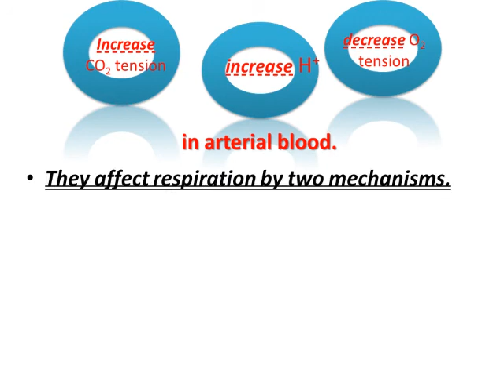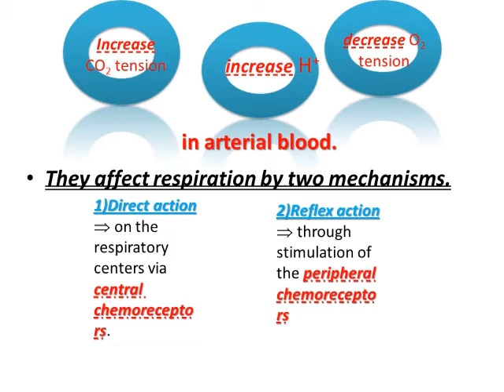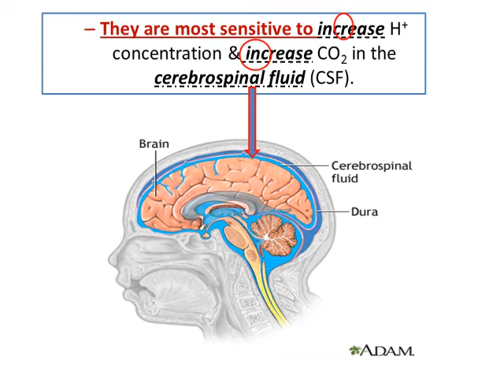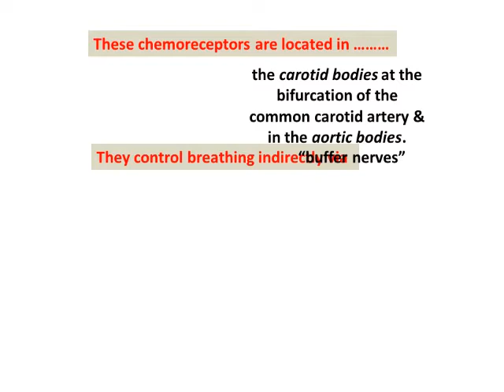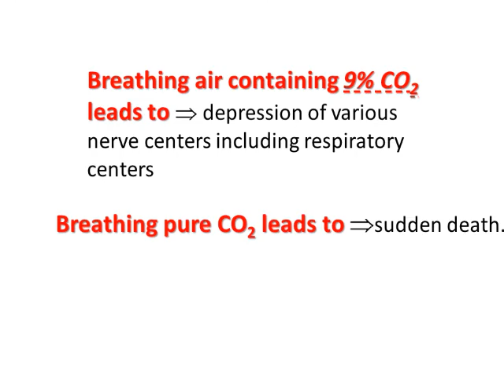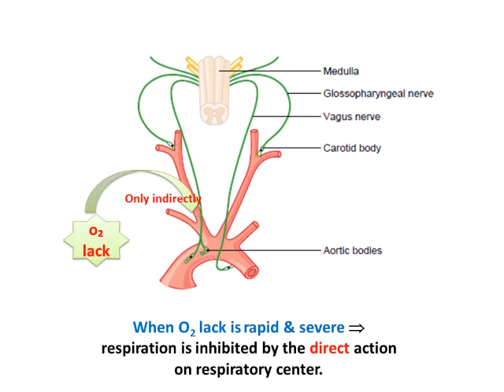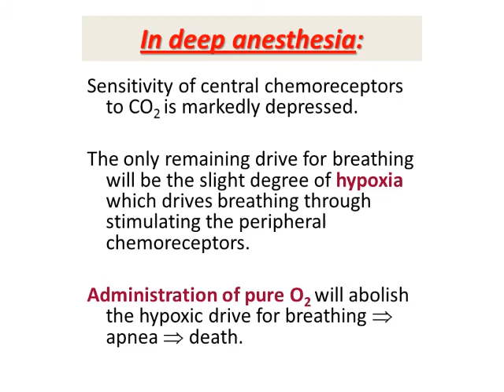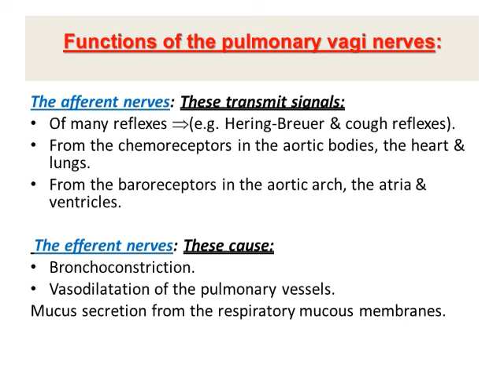Respiratory physiology: Lecture 11: Chemical regulation of respiration